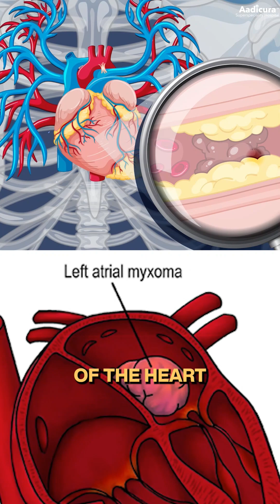Do you think heart is immune to Tumors?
Check out Dr. Apurv Vaidya Cardiothoracic Surgeon @aadicurahospitals to share his views on this topic.
Visit @aadicurahospitals,
Jetalpur Rd, behind Gujarat Kidney Hospital, Anand Nagar, Haripura, Vadodara, Gujarat 390020📍